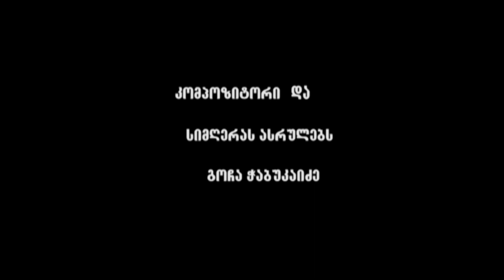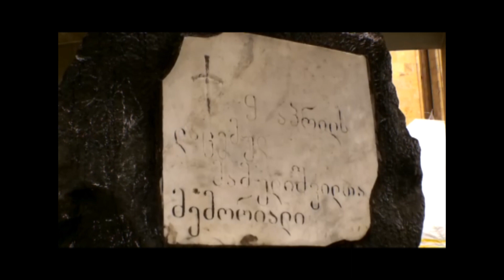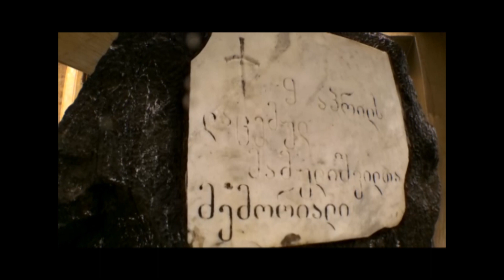ნიკო ბაღაშვილის კლიპი -------------